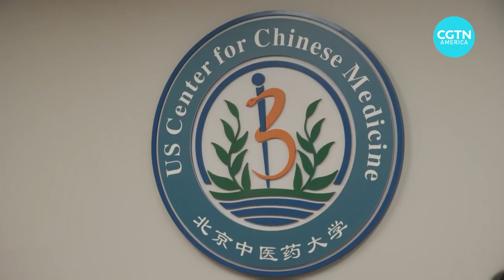A traditional Chinese medicine consultation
Traditional Chinese Medicine is gaining more acceptance around the world.

The World Health Organization now endorses traditional Chinese medicine, especially in conjunction with Western medicine.

CGTN’s Jim Spellman visited a doctor helping to spread Chinese medicine in the U.S. and around the world.